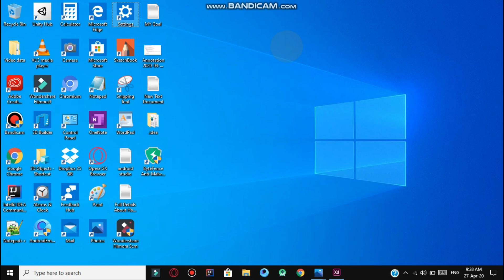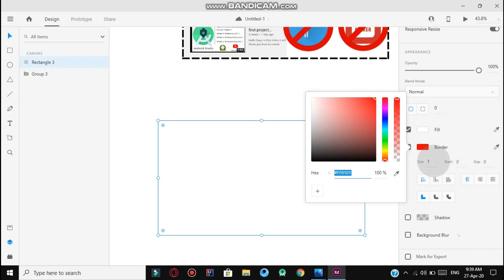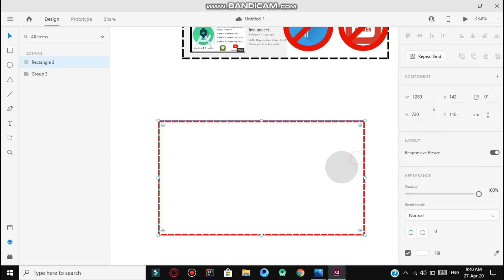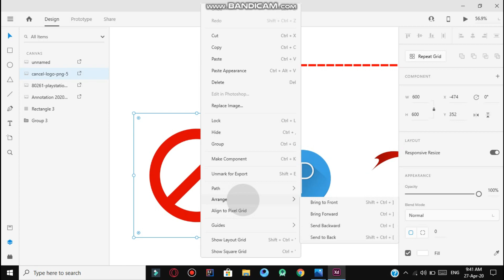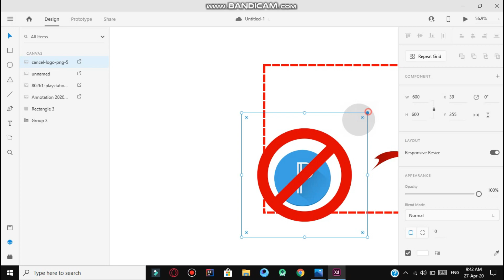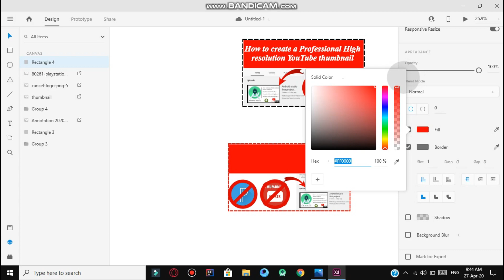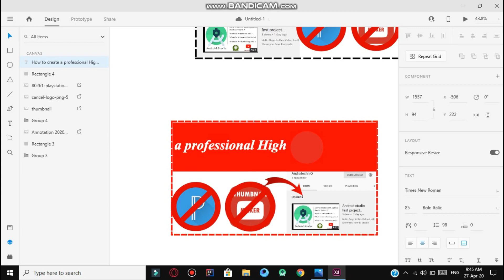How to create Professional High Resolution Youtube Video Thumbnail II Using Adobe XD II Hindi II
Youtube Thumbnail Size = 1280*720 Pixels
Adobe XD का उपयोग करके Professional High Resolution का Youtube वीडियो Thumbnail कैसे बनाएं .II हिंदी II

How to create Professional HIgh Resolution Youtube Video Thumbnail II Using Adobe XD By Abhay II Hindi II

Some Keywords -
thumbnail
thumbnail maker
thumbnail kaise banaye
thumbnail Youtube Per Kaise Lagaye
thumbnail for youtube videos
thumbnail size for youtube video
thumbnail editing
How to create thumbnail on youtube